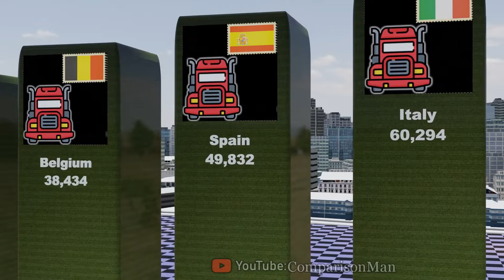Production of Heavy Trucks by Country | Comparison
Automobiles and other motor vehicles are a common and necessary good used by millions of people every day. Automobiles are often the most efficient way for people to get from point A to point B whether they are running errands, commuting to work, attending a sporting event, exploring the world's most beautiful countries, or visiting family and friends. Now we will look at "Production of heavy trucks by country". Like if you enjoyed this ComparisonMan video.

CASA City Logo by digitalurban